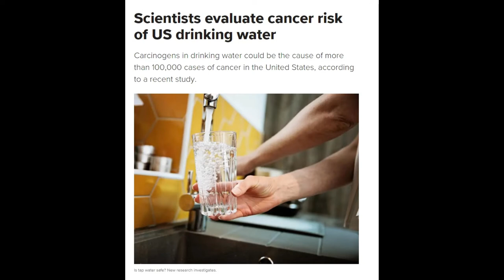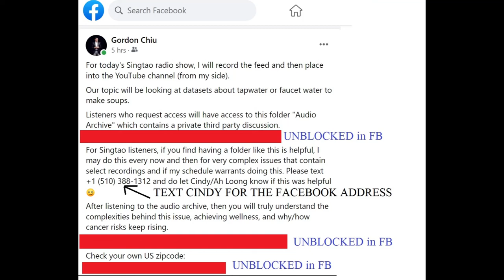Singtao radio (My side): Drinking water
Water and ingredients used is soups is critically important because the ingredients can react with contaminants when they are being heated. In fact, even at body temperature certain toxins can interact with your enzymes. Know your town and zip code to see what the research says about your USA drinking water and then check your water filter to ensure it can actually remove the toxins and its toxic load.